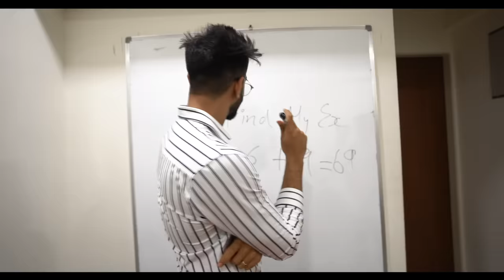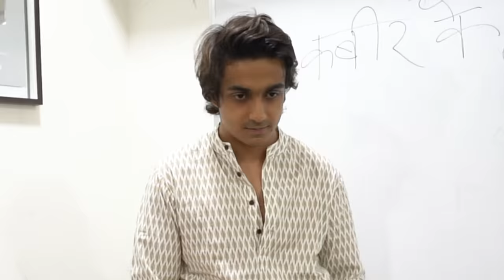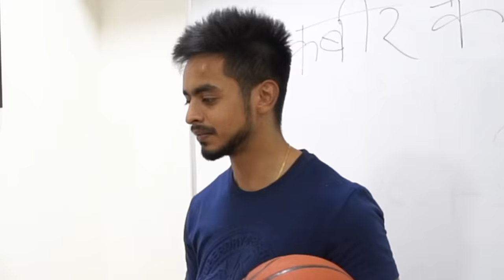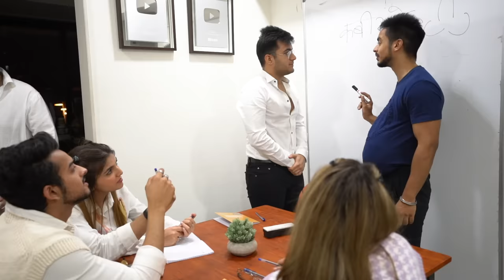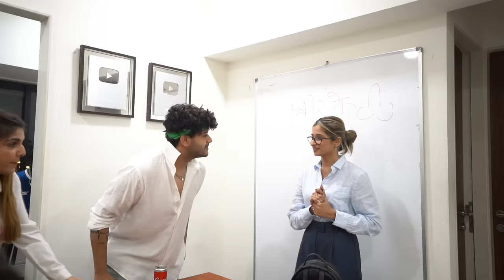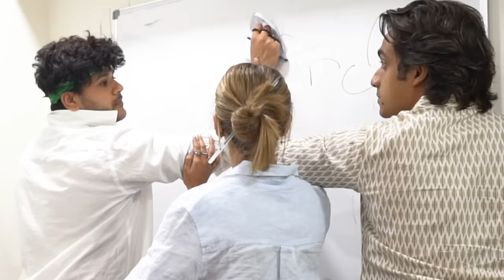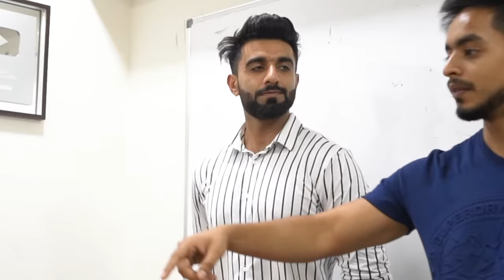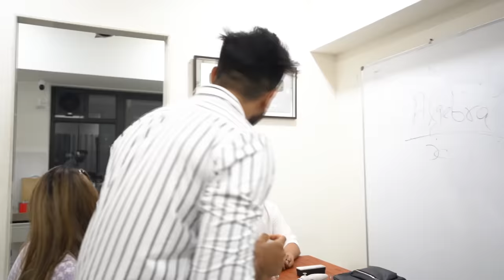DAMNSCHOOL 📚*Impromptu* | DAMNFAM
Hey damnfans!

Welcome to DAMN SCHOOL!
Meet our amazing teachers, and our naughty students!😋😂🙈

Also let us knoe if you’d like to take an admission because ADMISSIONS OPEN ☑️😋😂